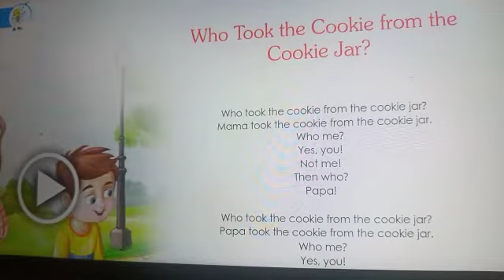Lkg class English/Rhyme: Who took the cookie from the cookie jar